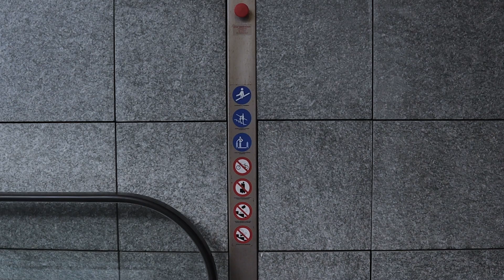Sguardi | NABA - GRUPPO 1 PRIMO ANNO